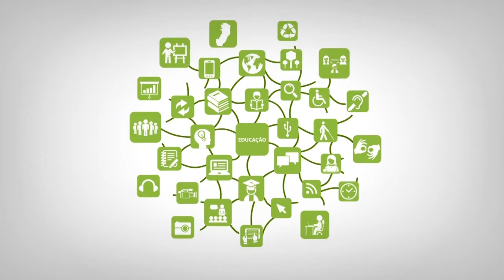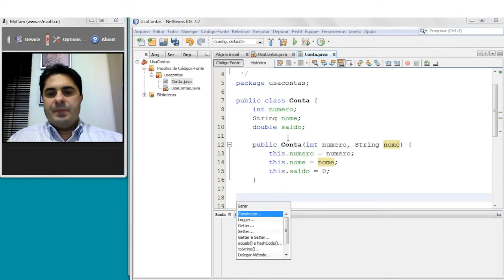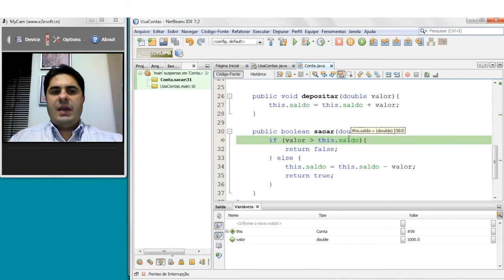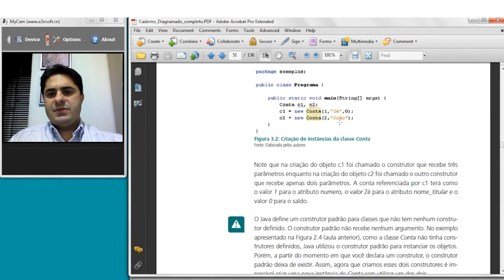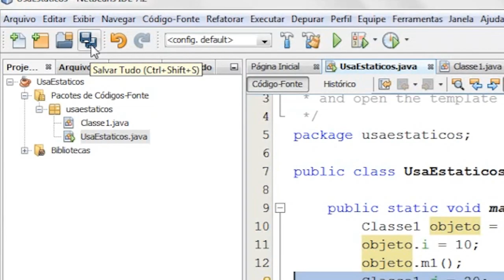Web Aula Assíncrona - Teixeira 3.1 Construtores